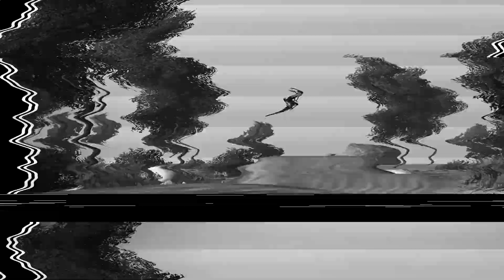131Racing Offseason: Sam Hawes #87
I have now become an Editor XD.

Sam Hawes rider intro, ready for the SX season!

Make sure to like and sub if you enjoyed the video!

-Riders-
-Sam Hawes
Team-
-131Racing

Edited By-
Leon Tye (itslxon Productions)